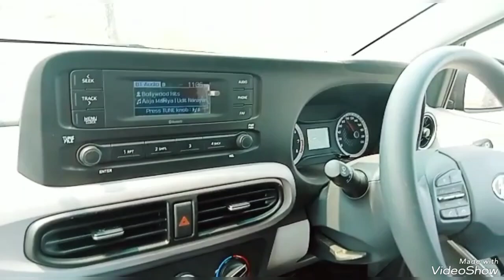Ajodhya pahar purulia best sightseeing spots// purulia tour ep-5